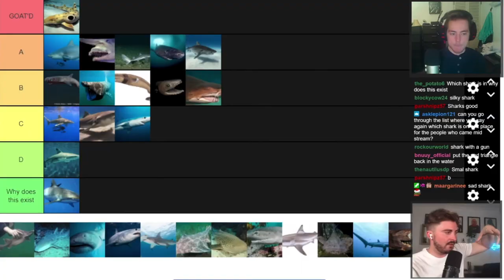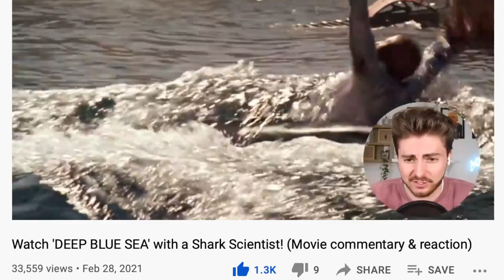Shark Bytes - Season 3! (+GIVEAWAY!)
Yes thats right - we're back for Season 3 of Shark Bytes! Come and join shark scientist Kristian Parton as he gives you the low-down on whats been happening in the off-season and what you can expect from Shark Bytes in Season 3 + how you can win a prize in our first ever Giveaway! (Competition rules below).

COMPETITION!

If you want to be in with a chance to win a 4Ocean shark bracelet, the rules are super simple!
All those that comment will be entered into a random draw to win a bracelet, and we have THREE to give away!
You will not gain additional entries for multiple comments, so please only comment once.
Please continue to check back on this video to find out if you have won a prize.
The competition will run for 7 days, from the posting of this video. Any comments after this period will not be included in the random draw.

Good luck!

The size of the bracelets in the giveaway are size SMALL. For information on 4Oceans sizing guide visit this